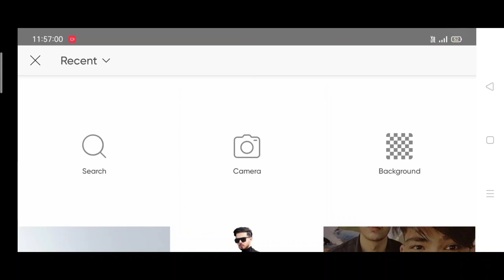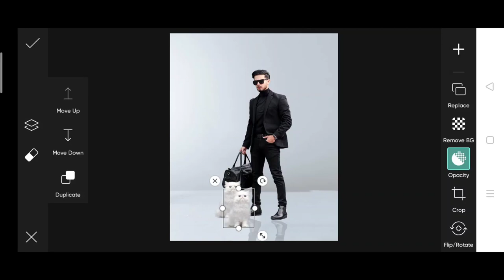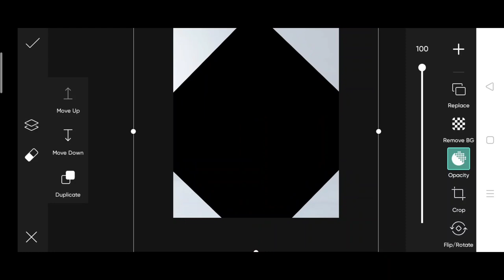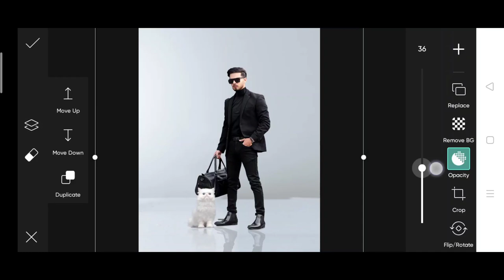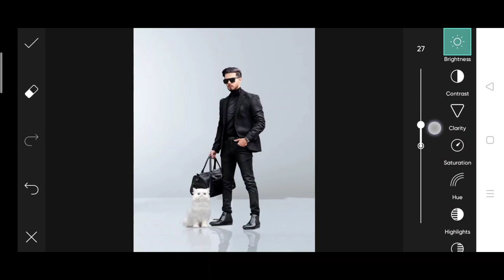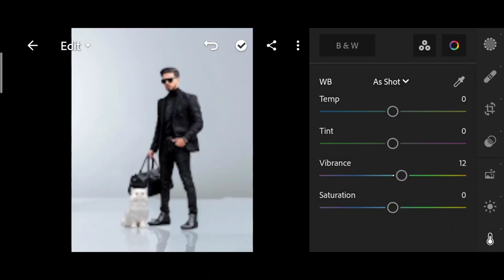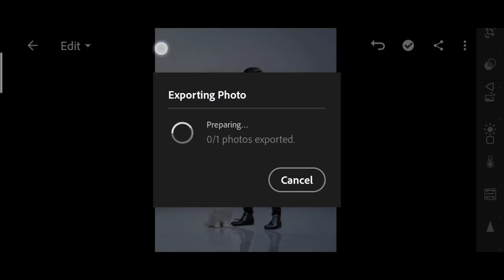Jigarvandarvala new cate photo editing | Vijay Mahar new cat photo editing